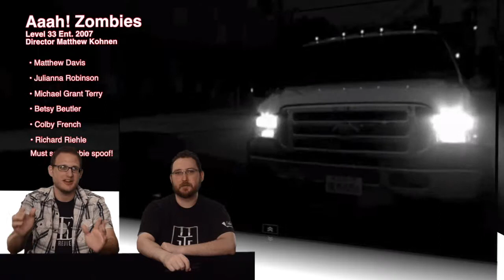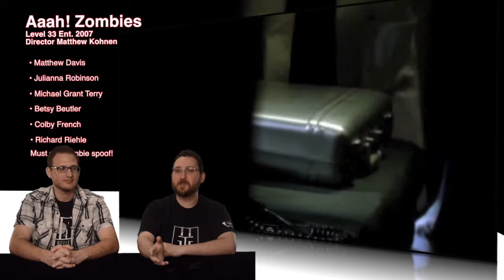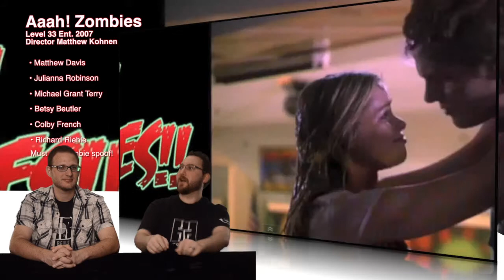Duel Review #535 Aaah! Zombies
Today it's one of our top zombedies. That's Zombie Comedy for those wondering. See why right now on DR!